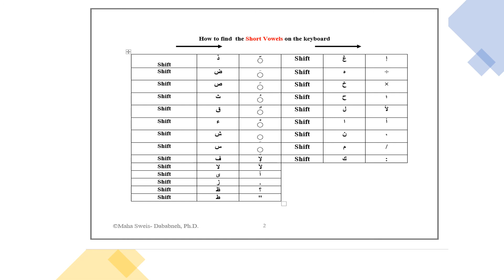Arabic Language Practice Materials #3-101 Level“ How to type in Arabic -Windows 10” video number 401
Arabic Language for Beginners and Intermediate 101 up to 106 Level.